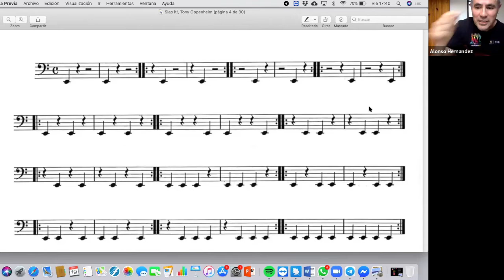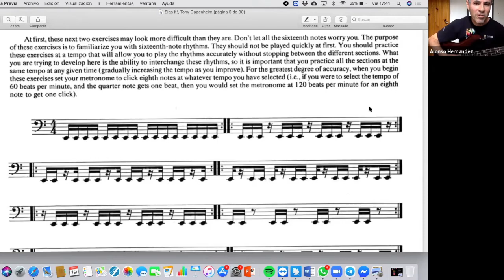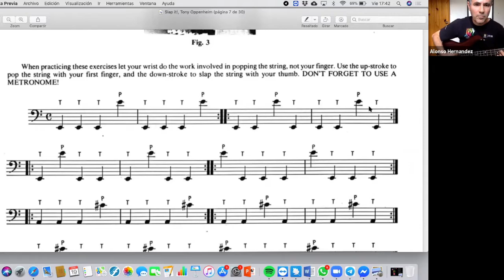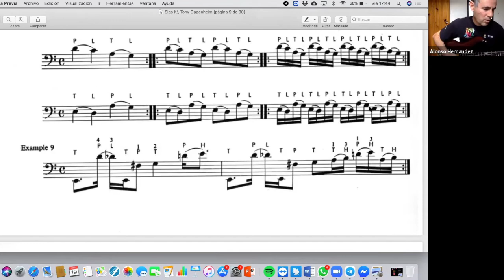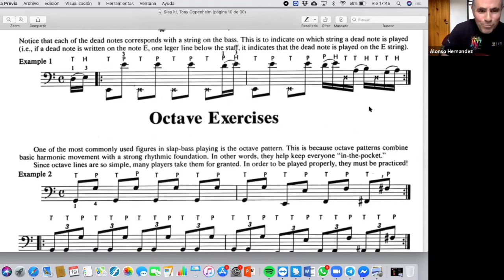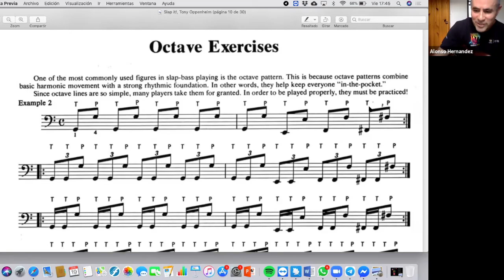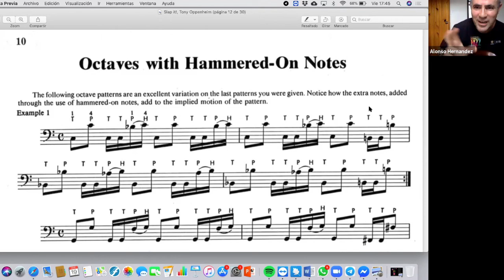Alonso Hernández, Slap it!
11 Festival de Jazz de la Secretaría de Cultura del Estado de Querétaro. 19 de marzo de 2021.